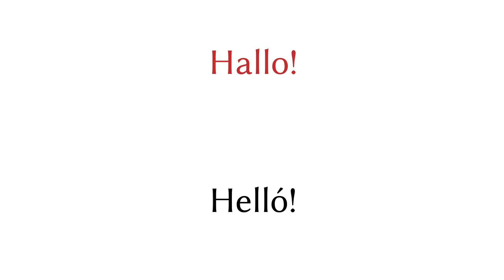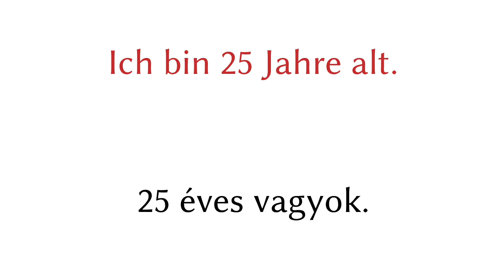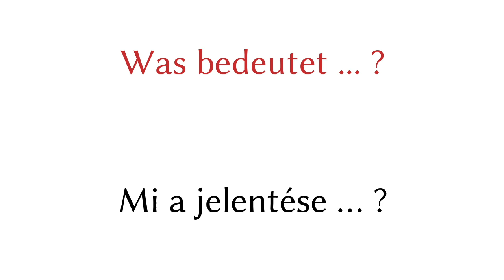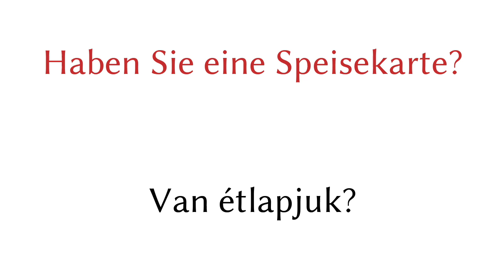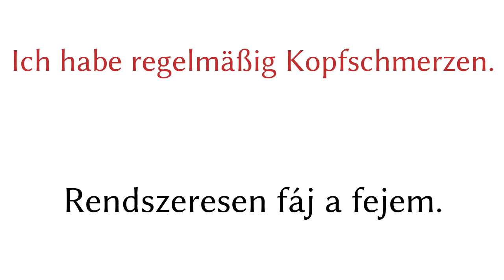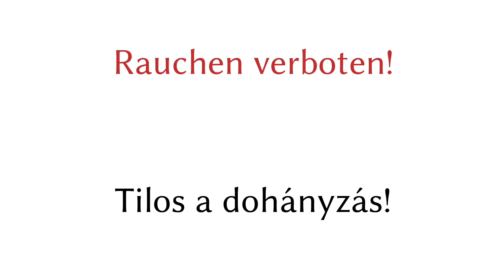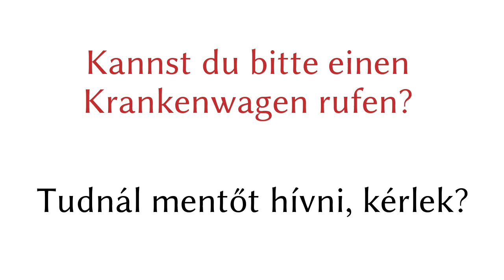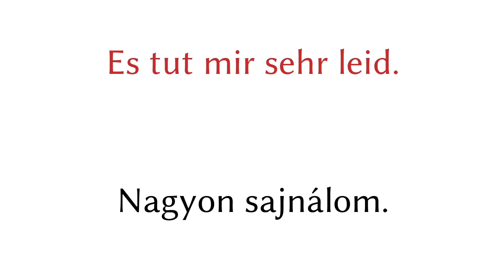200 mondat - Német - Magyar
200 mondat - Német - Magyar